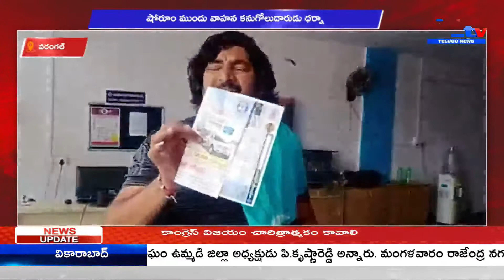వరంగల్ షోరూం ముందు వాహన కనుగోలుదారుడు ధర్నా || A1 TV TELUGU